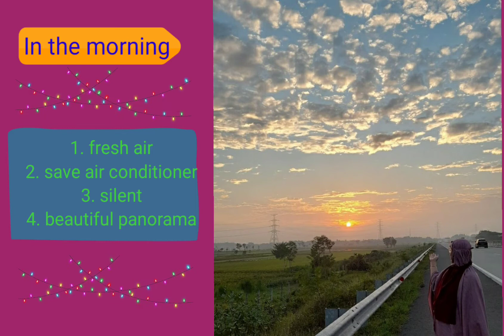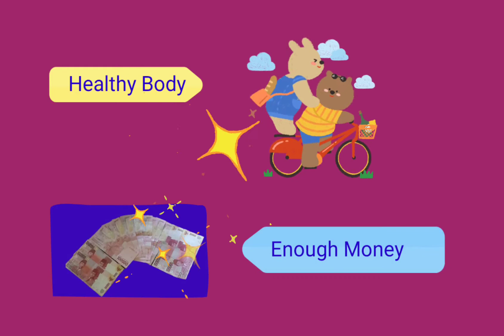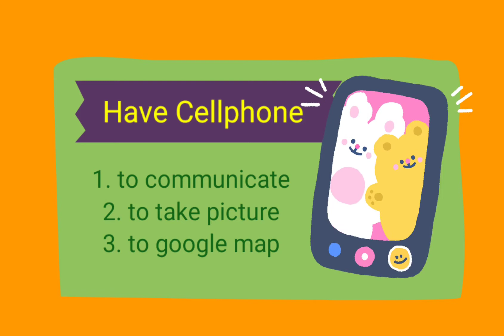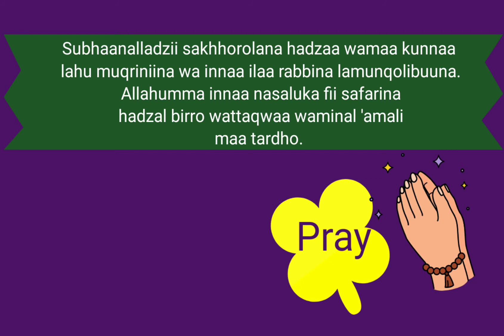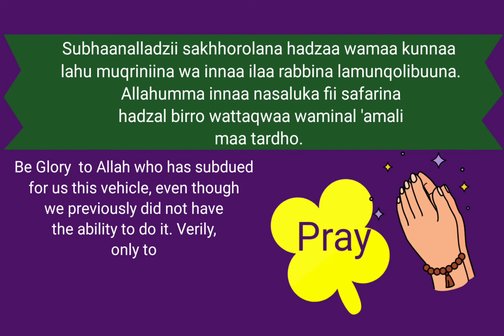Belajar Bahasa Inggris: How To Hang Out Safely In Pandemic Era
Video ini menjelaskan cara bepergian dengan aman terutama di era pandemi